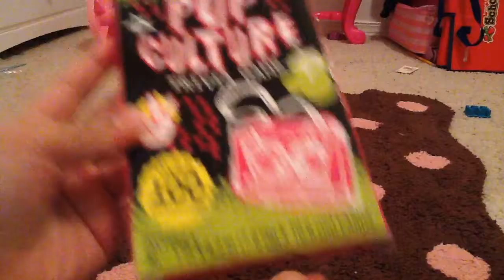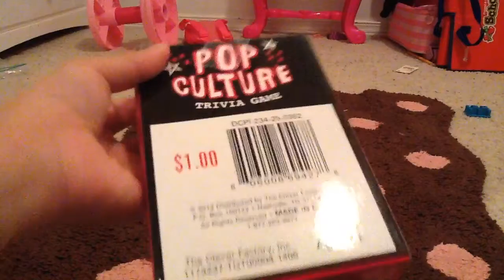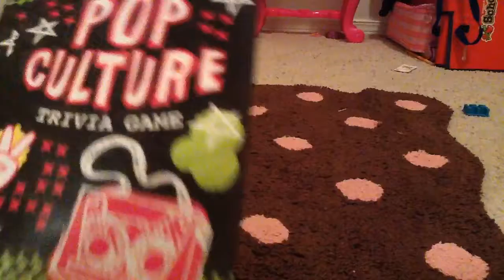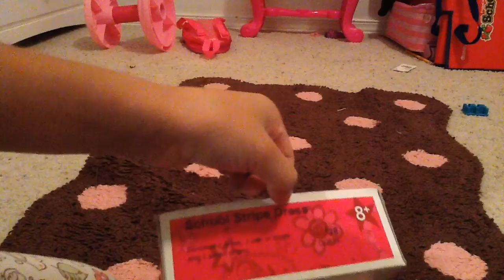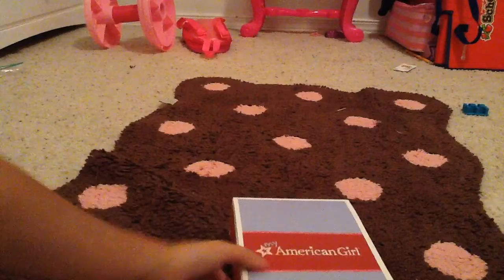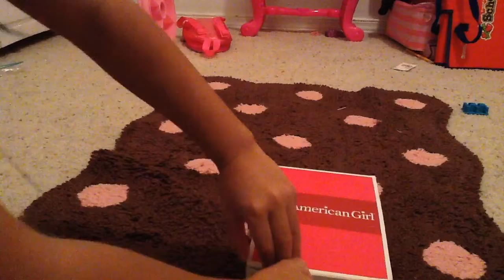American Girl Opening 2014